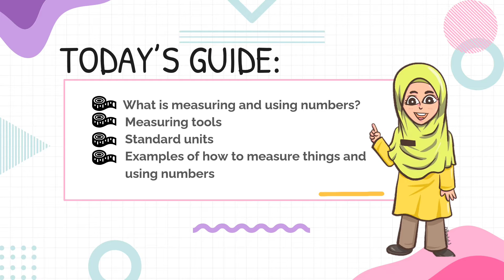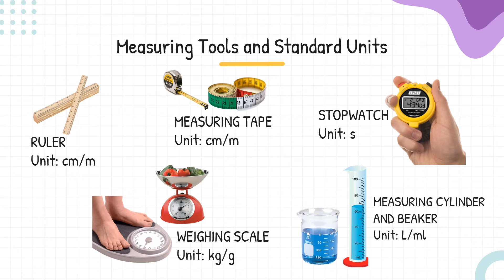Science Process Skills - Measuring and Using Numbers